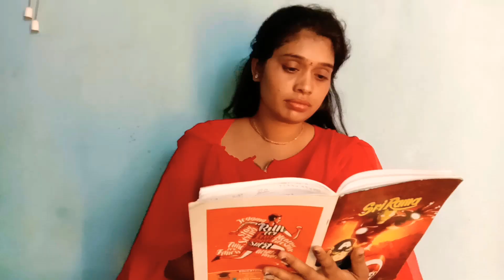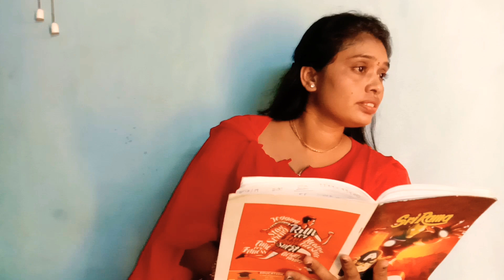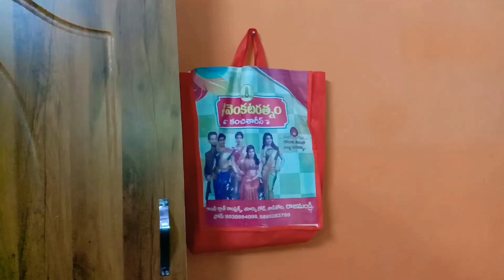value of sister||#1 ||Telugu zero budget films||simple cinema vijayaraju yarramsetti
simple cinima